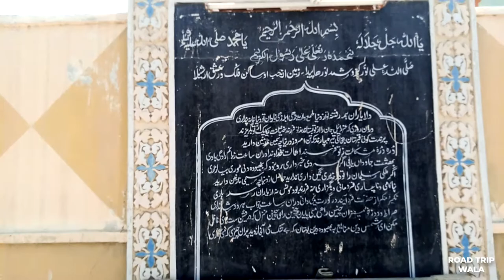Nigore Shareef Dargah Gwadar | Nigore Shareef Village Gwadar Balochistan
Road Trip To Nigore Shareef Village Gwadar Balochistan

Nigore Shareef Masjid / Masjidul Aqsa Nigore Shareef

Nigore Shareef Dargah
Location 25°16'56.4"N 62°15'52.9"E
N-10, Akara, Gwadar, Balochistan, Pakistan
 Gear 70mai dash cam pro